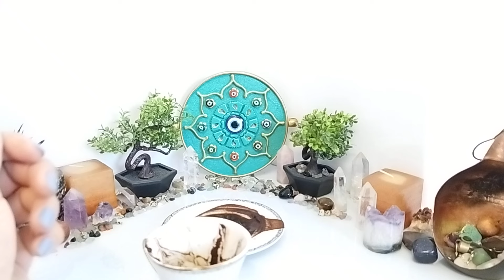♋♋♋ YENGEÇ BURCU 26 MAYIS 2 HAZİRAN HAFTASI KAHVE FALİNDA NELER VAR ♥️♥️🙏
MERHABA GELECEKTENTEN AZDA OLSA HABER ALMAK İSTEYEN SEVGİLİ FAL DOSTLARI.

Malum benimde spritül konuları girişim bu anlamda oldu. Tabiki başlangıç ananevi bir gelenek olan kahve falı ile başladı. Uzunn yıllarda devam etti ki halen ediyor. Hayatı anlamak zamanı yakalamak azda olsa bir şeyleri ön görmek için hep uğraştım. Başarılı olduğumu düşünüyorum. Çünkü herşey matematik. Çözümlemeler şekil sembol bilimi derken astroloji ile hayatım daha da renklendi. bu anlamda köklü bir eğitim akademisinden iki sene boyunca temel orta seviye karma astoroji ve ileri teknik sabit yıldız konularında sertifika sahibi oldum. Tabiki yetmiyor ve bu alanda akademik çalışma ve eğitimlerim devam ediyor. Yaşam beni insan üzerinde tıkalı kamış yada körelmiş sıkıntı ve karmaşayı çözmeye de tabi ki itti. Bu anlamda da transformal nefes eğitimleri tamamlayarak doğru nefes ile hayatı daha kaliteli halde yaşamaya  başladım. tabiki çevresel olarakta bu konularda danışmanlıklarım devam ediyor.  Ha bide iki en tatlısından erkek çocuk annesi olduğumu söylemeyi unuttum 😊❤
Aslında uzun yıllardır özel kahve falı bakımı yapıyordum. Bu bakımlar beni bu KANALI açmaya teşvik etti. Bu yolda buradan benimle yolu kesişen kişilere de çeşitli danışmanlıkları bir arada sunmaya başladım.
YOLUMUZ IŞIK OLSUN. HUZUR OLSUN...

BANA ULAŞMAK İSTEYEN ARKADAŞLAR 😊❤ 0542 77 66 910 NOLU WHATSAPP İŞ HATTIMDAN ULAŞA BİLİRSİNİZ. . 😊❤❤

Kahve Falı Arama Terimleri
kahve falında
kahve falı aklımdaki kişi
kahve falı aşk
kahve falı aç